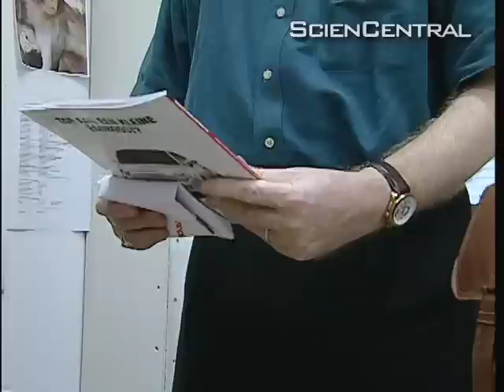Monkey See, Monkey Give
Researchers have found a group of monkeys that seem to get pleasure from giving. The idea that it's better to give than receive may not be limited to just humans.